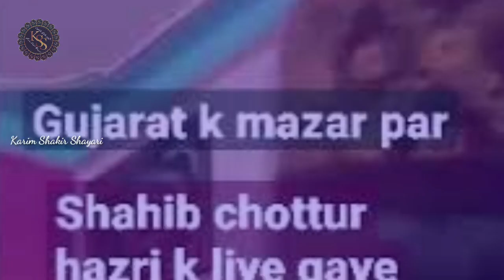Shihab Chottur Ki Haqiqat Jan Kar Hairan Ho Jaoge! Shihab Chottur Par Nazam ! Shihab Hajj Yatra 2023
🍷🍷🍷🍷Assalamu Alaikum🍷🍷🍷🍷

Welcome to "KARIM SHAKIR SHAYARI" Channel

🖥️ This is The "KARIM SHAKIR SHAYARI" channel, where we upload beautiful Naat, Hamd, Nazm, Ghazal, Rukshati and Islamic discussion etc.I request all of you guys support us so that we can upload more useful videos

Lyricist    (🖋) : Karim Shakir
Vocalist  (🎤) : Karim Shakir
Editor      (🖍) : Karim Shakir
Lyrics      (🎶) : Dang Main Rah Gaya Dil Bhi Hairan Hai
Channel  (🎥) : @KARIMSHAKIRSHAYARI

Your Query:-

shihab chottur dream walk by foot, shihab chottur dream walk, Kerala to Mecca,
shihab chottur hajj, shihab chottur hajj journey, shihab chottur kaun hai, shihab chottur Makka kab pahunchega,
shihab chottur nazam, shihab chottur naat, shihab naat, shihab nazam, shihab chottur kahan pahuncha

Kya bhala kya bura kuch to socho shihab,
jhooti shohrat ke peechhe na bhago shihab,

ghazal
gazal
urdu ghazal
ghazal urdu
urdu gazal
gazal urdu
ghazal 2022
2022 gazal
new ghazal
ghazal new 2022
2022 new ghazal
sad ghazal
ghazal sad
2022 new hindi gazal
pakistani ghazal
ghazal pakistani
emotional ghazal
rula dene wali shayari
beautiful ghazal
2022 new romantic ghazal
love ghazal

nazam
new nazam
nazm
new nazm
nazam 2022
nazm 2022
emotional nazm
emotional nazam
dardnak nazam
dardnak nazm
khubsurat nazam
beautiful nazam
islahi nazm
new nasheed
nasheed
nasheed 2022
emotional nasheed
new nasheed 2022
khubsurat naaheed
beautiful nasheed
new naat
naat 2022
naat sharif
khubsurat naat
beautiful naat
naat e nabi
new hamd
hamd
new hamd 2022
beautiful hamd
khubsurat hamd
hamd 2022